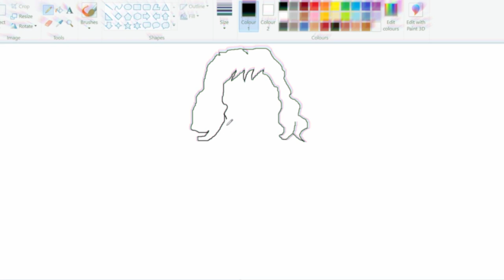America Chavez (Xochitl Gomez) | Draw America Chavez with MS Paint | America Chavez Meme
Draw America Chavez (Xochitl Gomez) with MS Paint | Microsoft Paint Meme

I used Microsoft Paint App to draw America Chavez (Xochitl Gomez), she is a character from Marvel's movie "Doctor Strange in the Multiverse of Madness (Doctor Strange 2)" and Marvel's comic book.
This is a Doctor Strange meme video.

america chavez
xochitl gomez
draw doctor strange 2
draw america chavez doctor strange
meme
ms paint
microsoft paint
america chavez meme
xochitl gomez meme
draw doctor strange 2 meme
doctor strange in the multiverse of madness meme
america chavez marvel
draw america chavez
draw xochitl gomez
america chavez ms paint
ms paint meme
draw america chavez meme
draw america chavez with ms paint
air drowner,draw america chavez marvel
how to draw america chavez